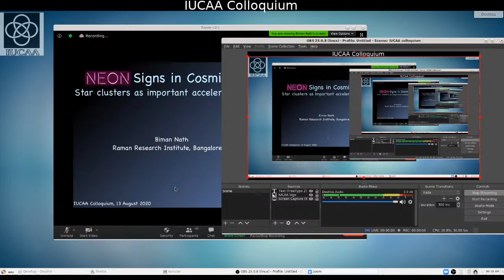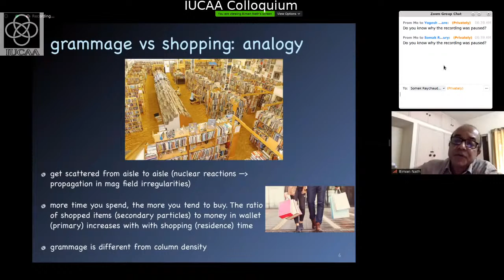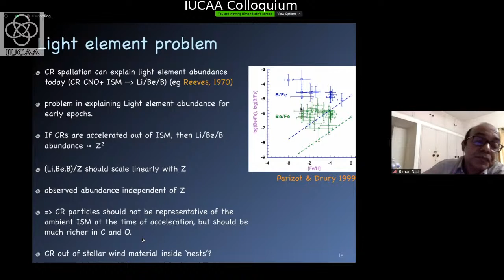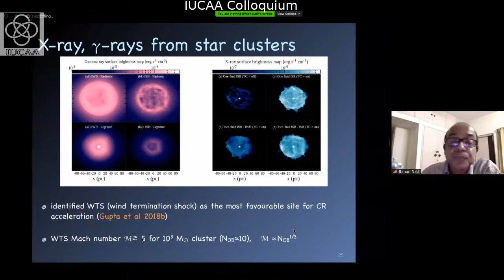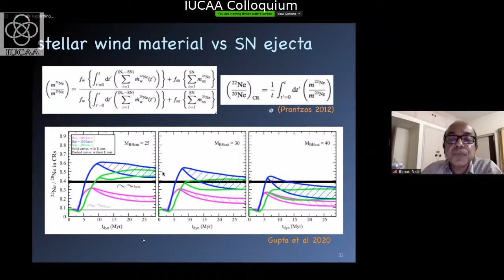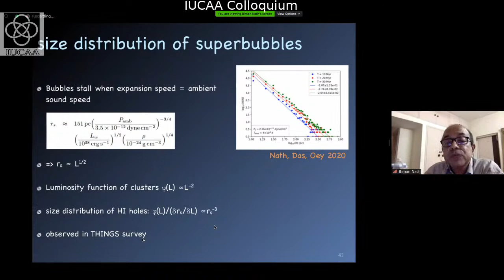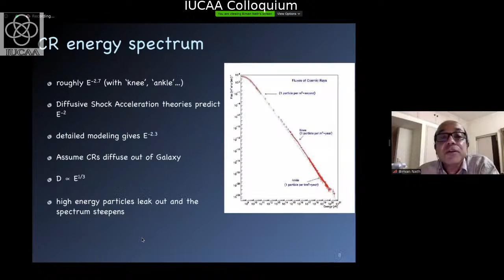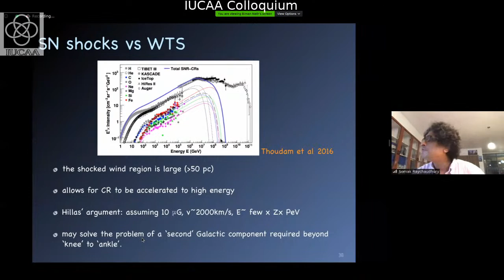IUCAA Colloquium, August 13, 2020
Speaker: Prof. Biman Nath
(Raman Research Institute, Bengaluru)

Title: Neon signs in Galactic cosmic rays: massive young star clusters as important acceleration sites

Abstract: The detection of gamma-rays from massive young star clusters in recent years has re-ignited an old idea that star clusters can accelerate a significant component of Galactic cosmic rays (GCR). I will present our recent work on simulating massive star clusters and how multi-wavelength studies can help us identify the shocks that can accelerate cosmic rays in star clusters. Our work shows the termination shock of stellar winds as an important acceleration site. One interesting test of this idea is the isotopic ratio of Neon(22)/Neon(20) in GCR because it is much larger than that expected from the standard paradigm of cosmic rays acceleration in supernova remnants. Recently, we have been able to explain this isotopic ratio by bringing star clusters into the picture. I will argue that star clusters can account for at least a quarter of the Galactic cosmic rays. I will also discuss how this picture relates to the old idea of nested leaky-box model, and how star clusters can solve the Pevatron problem for GCR, as well as some implication for the diffuse gamma-ray background in our Galaxy